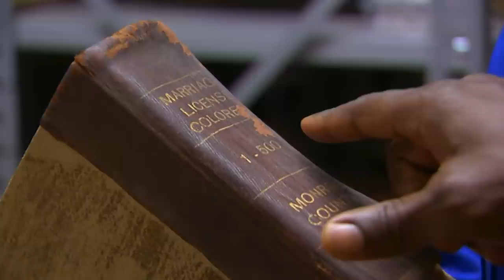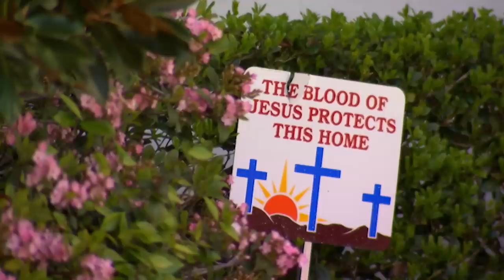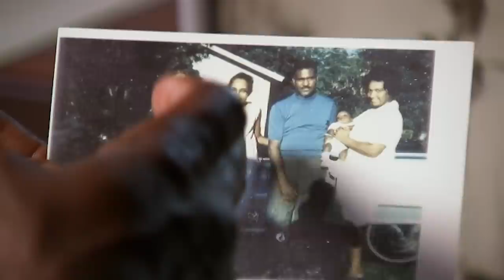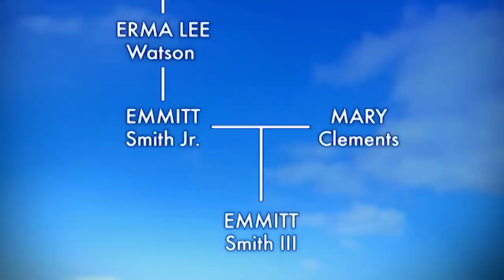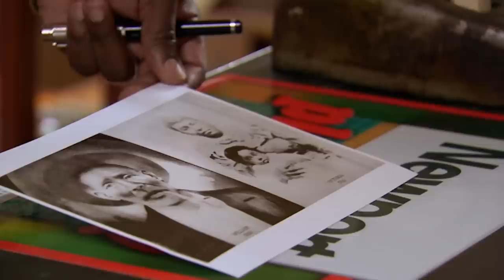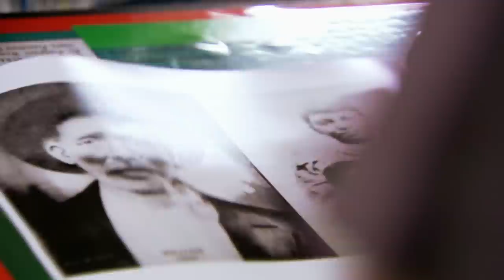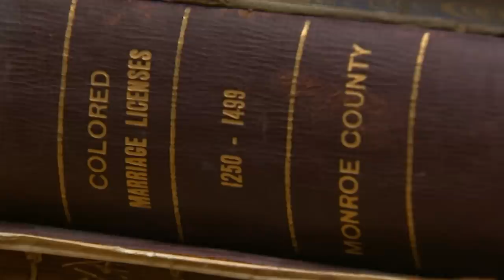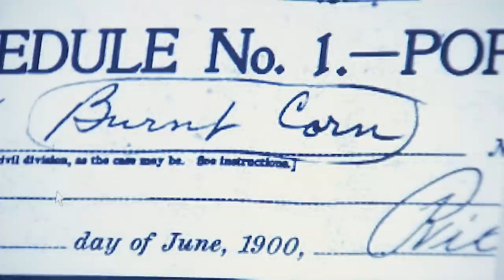Emmitt Smith find a distant relative while exploring his ancestor's abandoned hometown!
The town of Burnt Corn is largely vacant when Emmitt arrives, leaving him wondering where to go, what to do. But at a local store, Emmitt finds someone to ask questions of. As luck would have it, that man is also related to William and Victoria Watson, knows who Emmitt is, and relates more details to Emmitt about their family’s past.